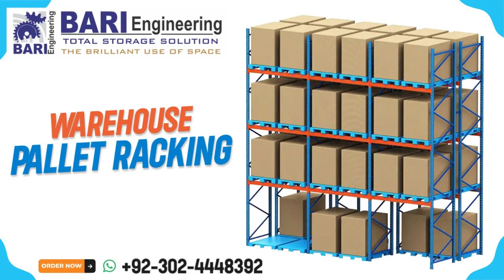How To Assemble Your Pallet Rack Shelving | Selective Pallet Racking | Pallet Rack, Bari Engineering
Racks Manufacturer in Pakistan | We are Leading Racks Manufacturer | Bari Engineering | Bari Steel Racks

Racks in Pakistan, Racks in Karachi, Racks in Lahore, Racks in Islamabad, Racks in Gujranwala, Racks in Faisalabad, Racks in Multan, Racks in Peshawar, Racks in Quetta, Racks in Sialkot, Racks in Rawalpindi, Leading Racks Manufacturer in Pakistan, Top 1 Racks Manufacturer Company in Pakistan, No.1 Racks Manufacturer in Pakistan

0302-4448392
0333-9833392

Address:
396-D Block, Near PIA Road, Hakim Chowk, Johar Town Lahore.